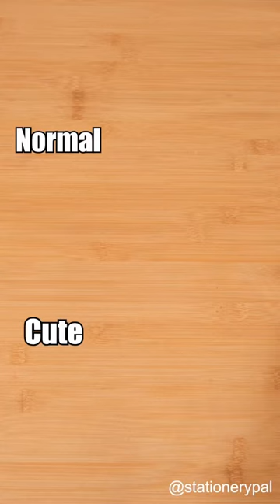Normal VS Cute Stationery✨💖